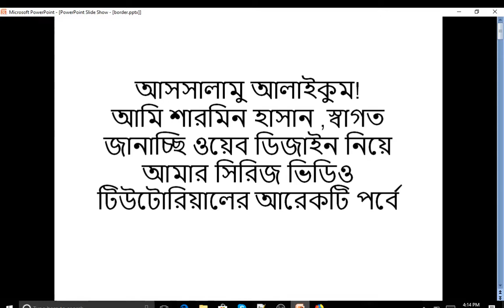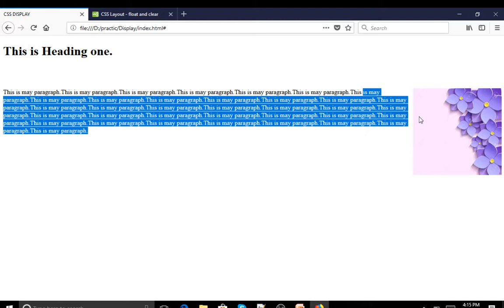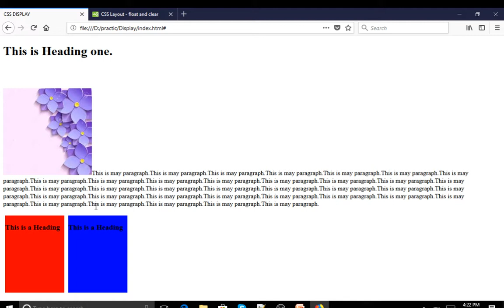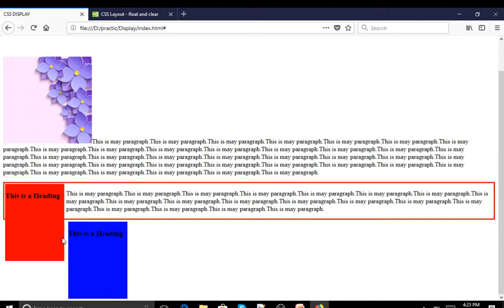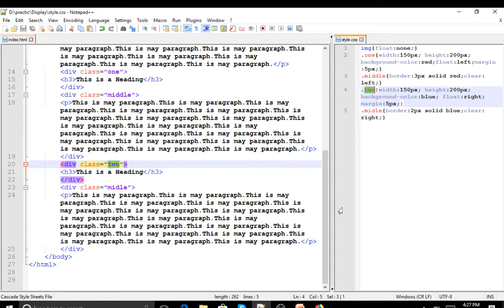Web Design Bangla Tutorial Part-26-CSS FLOAT & CLEAR Property